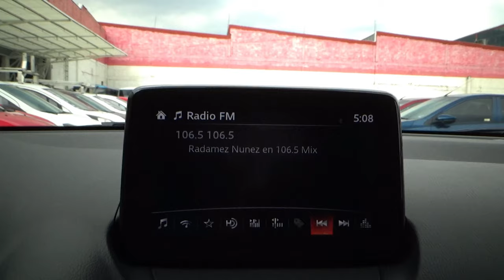Mazda / 2 / 2019 - 9016